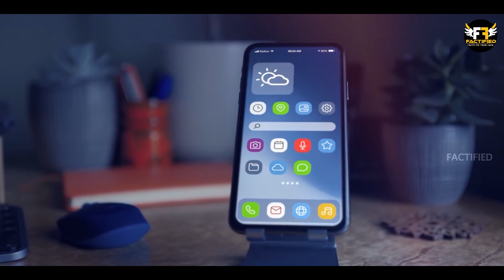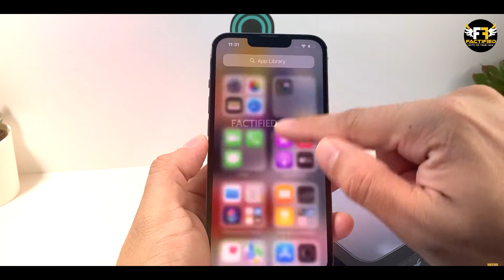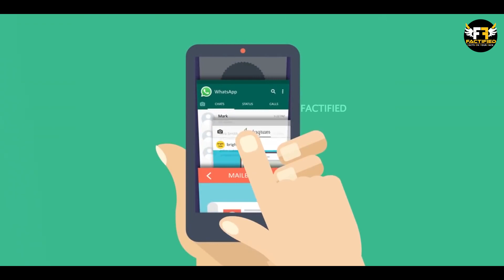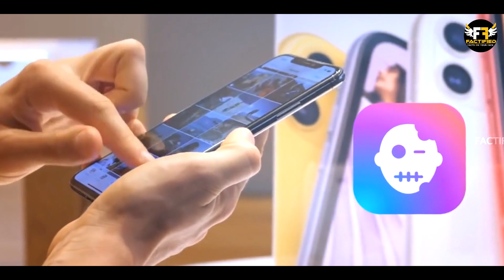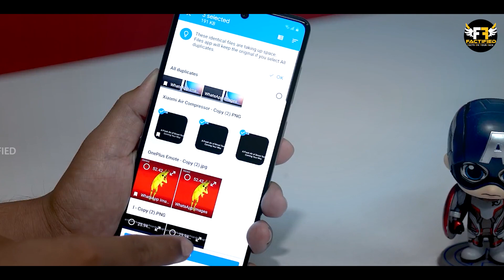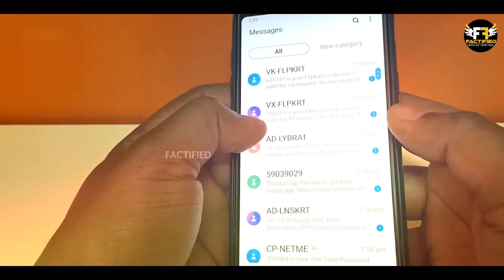5 संकेत जो बताते हैं कि आपका फ़ोन Hacked है | Signs that tell your phone is Hacked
Video Title: 5 संकेत जो बताते हैं कि आपका फ़ोन Hacked है | Signs that tell your phone is Hacked